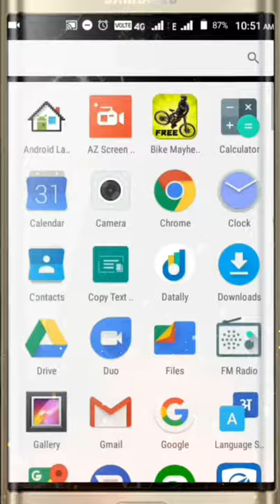How to read whatsapp messages without blue tick ✔️✔️